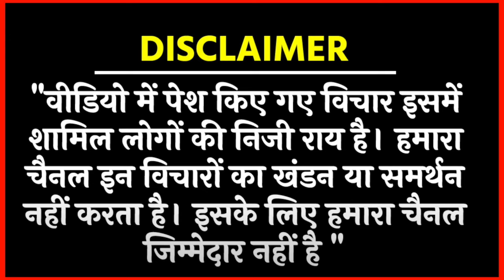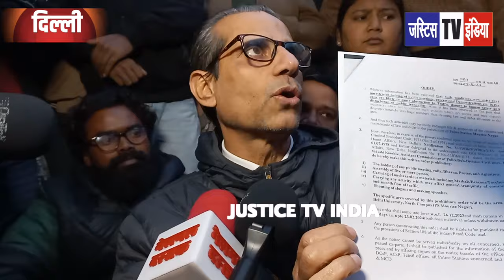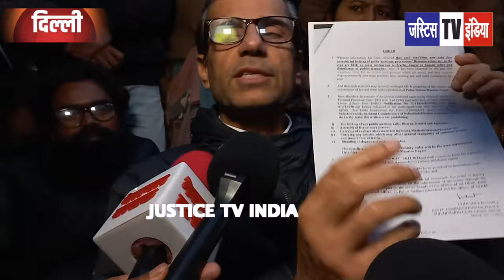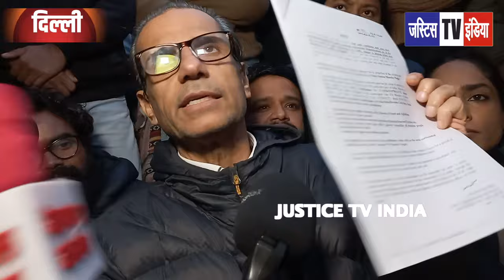सुप्रीम कोर्ट के वकील महमूद प्राचा का बड़ा ख़ुलासा / DR.RITU SINGH PROTEST IN DELHI UNIVERSITY